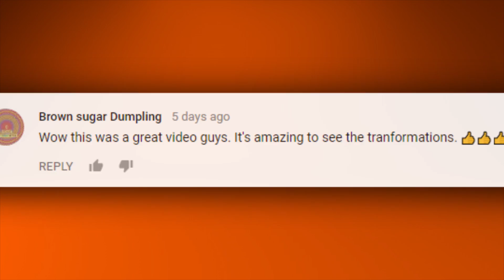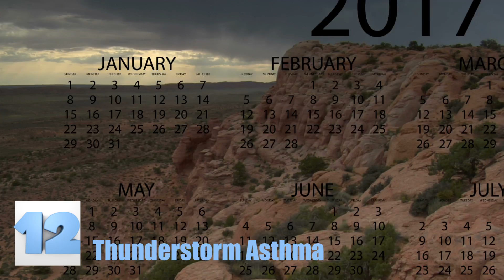Places With The CRAZIEST Weather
From spiders raining down on you to the strangest lightning show in the entire world, here are Places Around The World With The Craziest Weather!

#5 - Aurora Borealis and Aurora Australis
This weather phenomenon is made up of charged particles that have reached the Earth’s upper atmosphere and have become excited. What happens is that the gaseous particles of the atmosphere collide with the charged particles from the sun as they enter into the Earth’s atmosphere. The astonishing event pictured here happens at both the north and south poles and is more often seen during the equinoxes of the year. Although these pictures show you the teal green version, the weather event can appear in many colors, with the most frequent being pink and green, like you see in this picture.

#4 - Rainbow Rain
This colored rain falls over southern parts of India, and while it’s pretty, it can be rather gross. The colored rain that falls in India is said to have been red, yellow, green, brown, and even black in color. The reason for the strange colorings is due to the particles of materials that is absorbed into the clouds. Scientists say that sometimes the coloring comes from algae spores, as well as other places like black coal, pollens, dust, and other airborne spores. If we didn’t know about colored rain, we would have probably run inside screaming if we ever saw it, thinking that it was acid rain or something horrific like that. It turns out it is just dirty rain, colored by different particles.

#3 - The Weather Atop Mount Washington
The building you see chained down in this picture isn’t some kind of prison; it’s the weather station on the top of Mount Weather, a place that is supposed to have the worst weather in the entire world. It has to have chains so that the building doesn’t just get blown away! The smallish summit is only just over 6,000 feet tall and is located in New Hampshire. This lovely mountain enjoys extreme cold, near constant, year-round snow fall, thick fog, heavy icing, and extreme winds. Although these all seem like things one would be able to adapt to, the weather has been likened to to what people experience at the South Pole or at the top of Mount Everest. The lowest ever recorded temperature was a chilling -50-degrees with winds that have reached an incredible 231 miles per hour, a speed that beats even the most ferocious hurricanes.

#2 - Fish Storms
This seemingly Dr. Seuss story of actual animals taking the place of raindrops during a summer storm, appears to actually be true. Since sometime in the 1800’s between May and June, there is a large storm that appears over the small Honduran town of Yoro, and it proceeds to rain small silver fish. Of course, once we first read this insane tale, we weren’t inclined to believe it until after we read all of the testimonies, some of which were made by a team of researchers from National Geographic, who witnessed this events themselves. Scientists believe that this crazy weather comes from when a water spout sucks up an entire pond, or something like, and shoots the animals high into the air where they come down like rain, sometimes reaching far away from where they came from if the winds are strong enough. Here is a picture of a worker cleaning the roads after a rainfall of fish. It would most certainly be a sight to see.

#1 - The Everlasting Lightning Storm
Also referred to as a storm nursery, this river in Puerto Concha, Venezuela receives so many lightning strikes per square meter that it was named as having the most out of every other place in the world by the Guinness Book of World Records. The weather phenomenon pictured here is a lightning storm located at the mouth Catatumbo River, at the point where it meets Lake Maracaibo. For anywhere between 200 and 300 days each year, the storm that rages here produces an average of 28 lightning strikes every minute for up to ten hours at a time. The strikes are so incredibly bright that they can be seen from up to 250 miles away. Scientists believe that the occurrence of lightning strikes happens so frequently here due to the deposits of methane gas that lies buried underground. They theorize that the gas seeps into the air, increasing the conductivity. That’s wild!